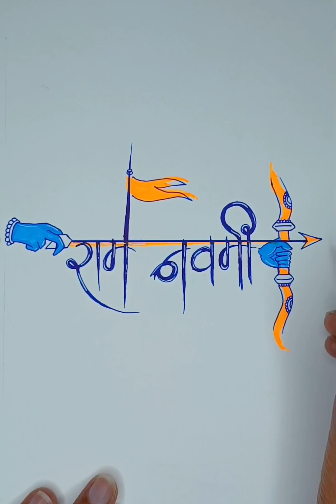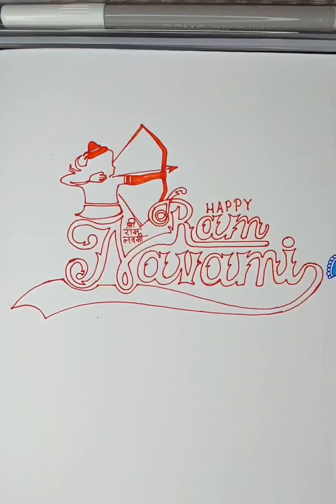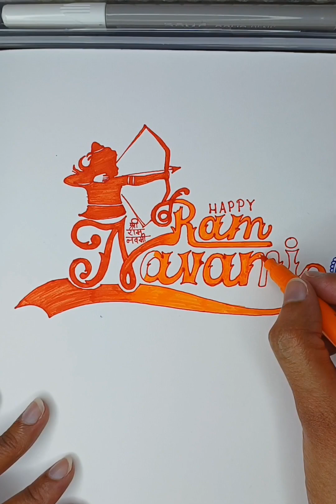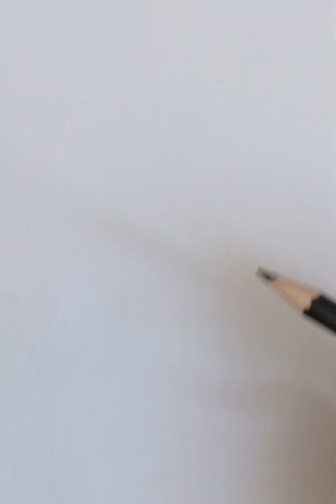💖 EASY RAM NAVAMI 7 DRAWINGS 😍 How to Draw Step by Step Ram Navami special Drawings,✨️ ramnavami.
Hello friends ✨️❣️